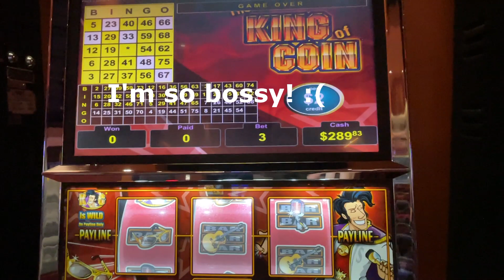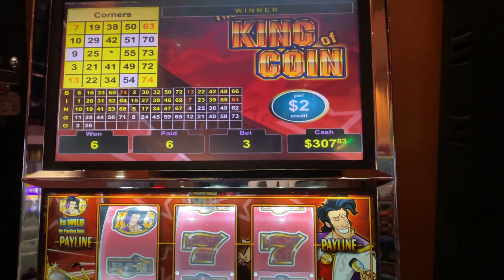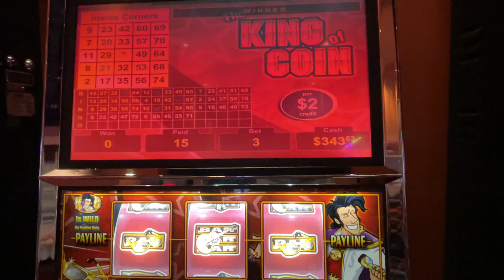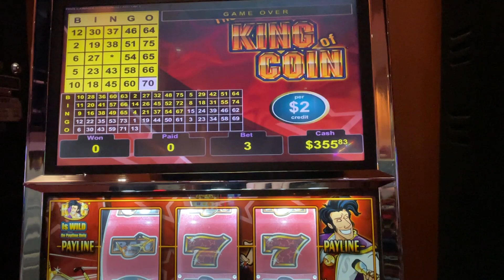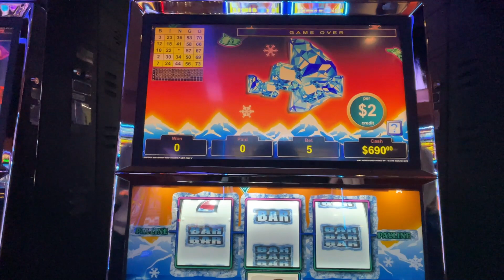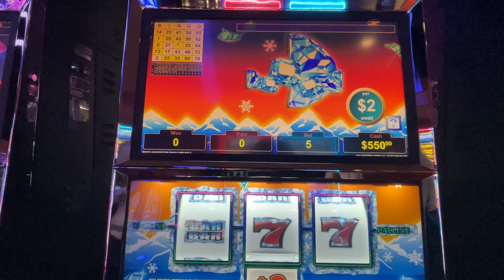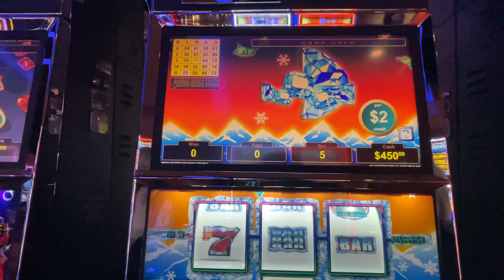50 spins on $2 denom King of Coin and Polar High Roller